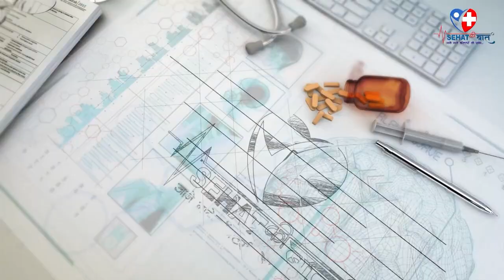औरंगाबाद मध्ये स्व अटल बिहारी वाजपेय आयुर्वेदिक मल्टीस्पेशालिटी हॉस्पिटल | Dr Abhishek Sudame